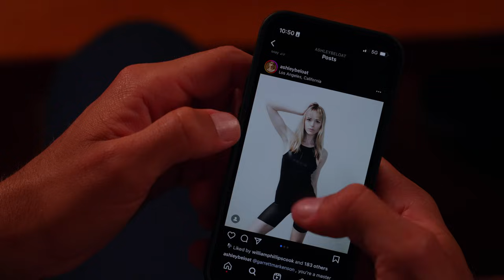Thirsty | Short Horror Film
Are you thirsty?

CAST
Boyfriend - Michael Glauser
Girlfriend - Esther Lane Montes
Instagram Model - Ashley BeLoat